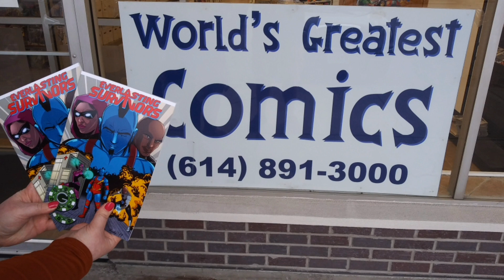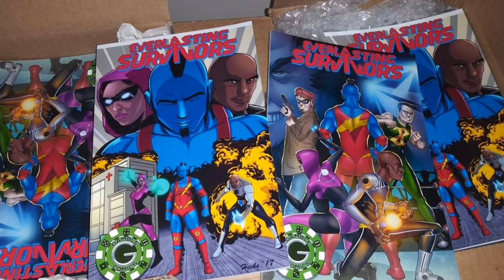Alpha Entertainment Worldwide (RELOAD) Episode 18 Smackdown